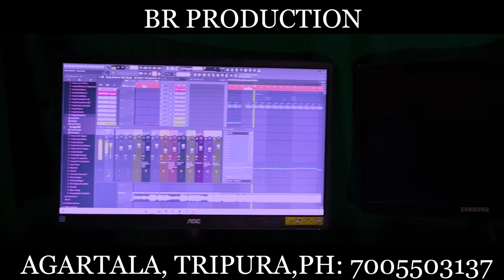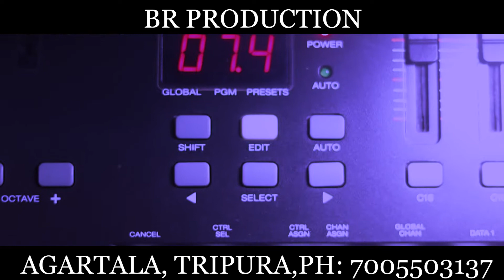Sur_Music_Studio । STUDIO TOUR । 2021 । Sur_Music_Studio OFFICIAL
STUDIO TOUR,A simple basic studio EQUIPMENTS .
Of Sur_Music_Studio. Our studio situated is in Badharghat sripalli, Agartala, Tripura (w)
If you want to know  about how to build a simple YouTube home setup you can also text us...
Thanks. Sur_Music_Studio